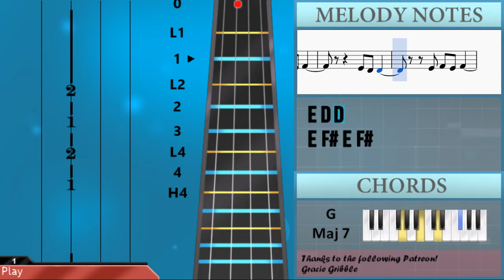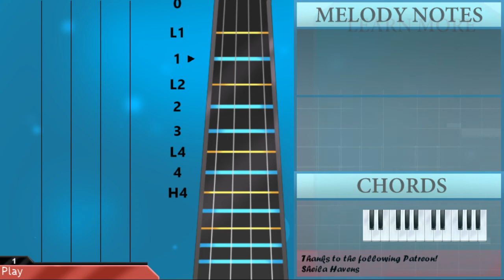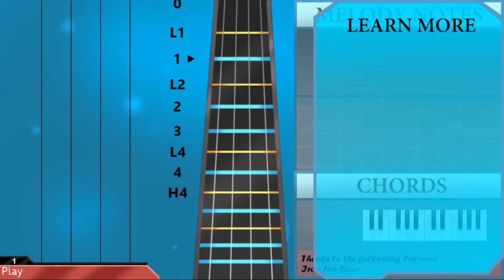How to play XO Tour Llif3 by Lil Uzi Vert on Violin (Tutorial)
The easiest way to learn how to play XO Tour Llif3 by Lil Uzi Vert on the violin. It's a violin tutorial for XO Tour Llif3 by Lil Uzi Vert.

EasyViolinLesson teaches you to play the your favorite instrument, through easy and simple animation so that you too can learn how to play XO Tour Llif3 by Lil Uzi Vert on the violin easily. A violin tutorial with visual animation graphic.

Notes of the tutorial:
F#4     F#4
F#4     F#4
F#4 F#4 F#4 E4 D4
F#4       F#5
E4       E5
F#4       F#5
E4       E5
F#4       F#5
E4       E5
F#4       F#5
E4       E5
A4 F#4 E4 D4 D4 D4 E4 F#4
G4   F#4
G4   F#4     D4 D4
F#4
F#4 F#4 F#4 G4 F#4
F#4 F#4 F#4   F#4   D4 D4
F#4 F#4 F#4 G4 F#4   D4
F#4 F#4 F#4 A4 F#4
F#4 F#4 F#4 F#4 F#4 E4 D4 E4
F#4 F#4 F#4 F#4 F#4 F#4 G4 F#4   E4
F#4 F#4 F#4 F#4 G4 F#4 F#4 E4
F#4 F#4 F#4 F#4 F#4 F#4 F#4 F#4 F#4 F#4
F#4 F#4 F#4 F#4 F#4 F#4 E4 D4 D4 D4
F#4 F#4 F#4 F#4 F#4 F#4 A4 F#4
F#4 F#4 F#4 F#4 F#4 F#4 F#4 F#4 F#4 F#4 F#4 F#4
D5 D5 D5 E5 F#5   E5
F#5
D5
D5 D5 D5 E5 F#5 E5 E5
F#5 F#5 F#5 E5 E5 D5 D5 D5
F#5 F#5 F#5 E5 E5 D5 D5
D5
F#5 E5 E5 E5 E5 E5 F#5
G5   F#5
F#5 E5 E5 E5 E5 E5 F#5 F#5
G5   F#5     E5 D5
G5 F#5 E5 D5 D5 D5 E5 E5
G5   F#5     D5 D5
G5 F#5 E5 D5 D5 E5
F#5
F#5 F#5 F#5 G5 F#5
F#5 F#5 F#5 G5 F#5   D5
F#5 F#5 F#5 G5 F#5   E5
F#5 F#5 F#5 F#5
F#5   D5 D5
F#5 F#5 E5   F#5   D5 D5
E5 E5 D5
E5 E5 E5 F#5   D5
E5   E5
E5   E5 F#5   D5 D5
E5 F#5 F#5 F#5 F#5 F#5
F#5
D5 D5 F#5 E5 D5   D5 D5
D5 D5 F#5 E5 D5   E5
F#5 F#5 F#5 G5 E5 E5 E5 E5
D5 D5 F#5 F#5 F#5 E5 D5
F#5 F#5 F#5 F#5 E5 E5 E5 E5
A4 F#4 F#4 E4 E4 D4 D4